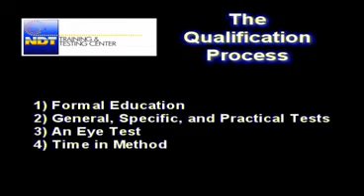NDT Certification vs. Qualification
NDT Certification is becoming more and more important for NDT technicians. ASNT SNT-TC-1a, ISO 9712, NAS-410, the new ASME requirements can all be a bit confusing. NDT Training Center has created this short video to help explain the ASNT SNT-TC-1a certification scheme.